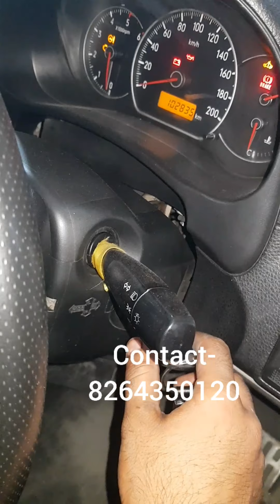Swift Vdi SX4 Water Mix in Diesel Tank Starting Problem Solved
Sx4 VDI Water Mix in Diesel tank Diagnosis And Repair
Replaced Fuel Injectors and Repair Cylender head